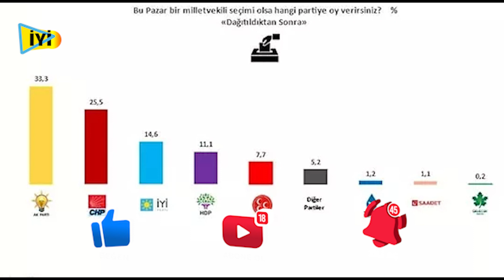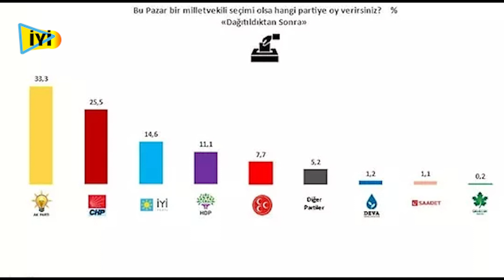ANKET SONUÇLARI AÇIKLANDI! | AKP'NİN OYLARINDA ÇOK SERT DÜŞÜŞ YAŞANDI!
Aksoy Araştırma'nın son yayınladığı ankete göre, AK Parti'nin 2022'nin son çeyreğinde yakaladığı yükseliş durdu.